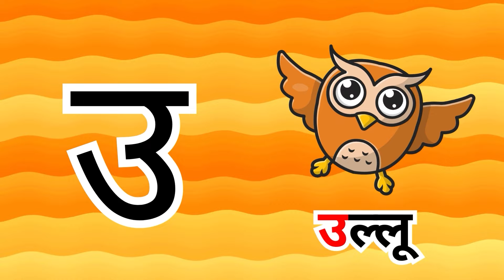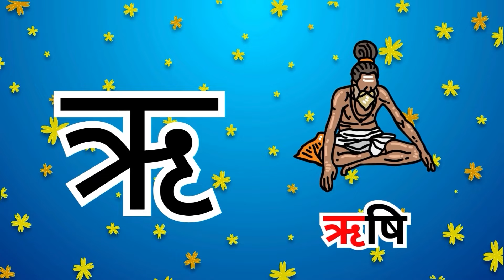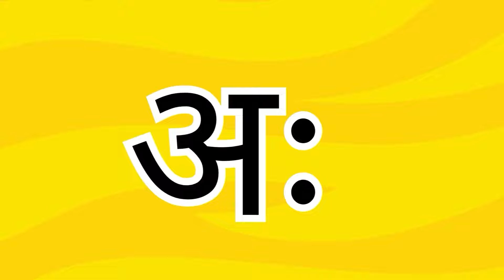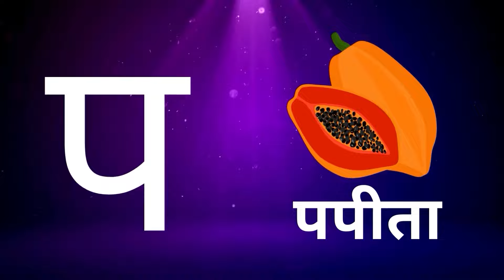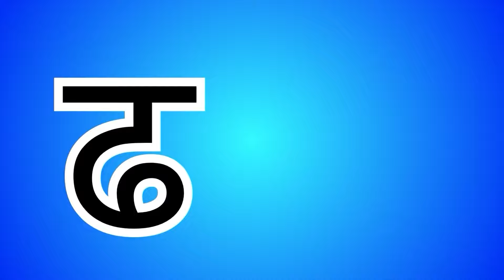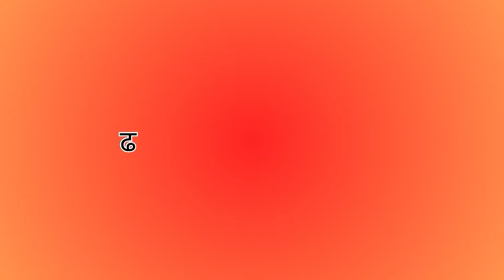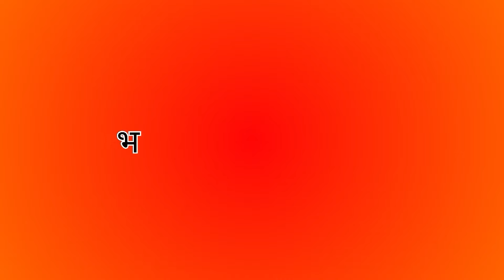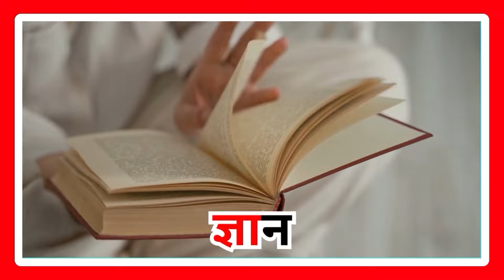अ से अनार, आ से आम, हिंदी वर्णमाला | Hindi Varnamala Nursery Rhymes for Kids #304